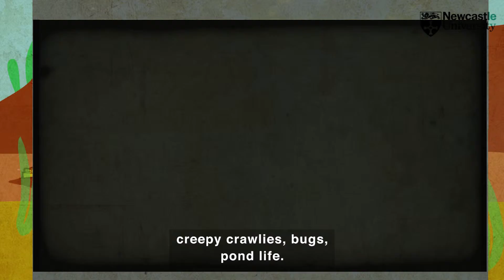Spineless Introduction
Roots & Wings was commissioned by the Great North Museum: Hancock to produce a number of short animations for their newest major public show, Spineless, a must-see exhibition which takes museumgoers into the peculiar and fascinating world of invertebrates. The Spineless Introductory animation is one of the first things visitors to the exhibition will come across, and provides a brief background into what is meant by the term 'invertebrate' and which groups of animals it applies to.